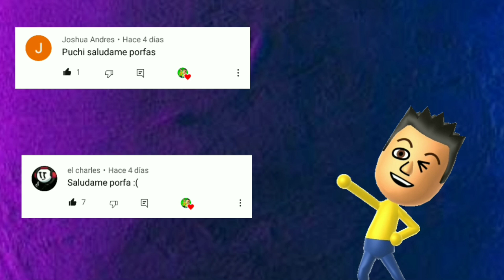Pokémon en peluche:la aventura de Ash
bienvenidos a la nueva serie de el canal, Pokémon en peluche espero que les guste este capítulo fue uno de los mejores que hice ,debido a que lo hice en un lugar diferente al de costumbre